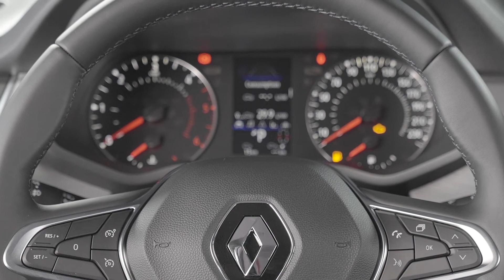Renault SpaceClass - part 2